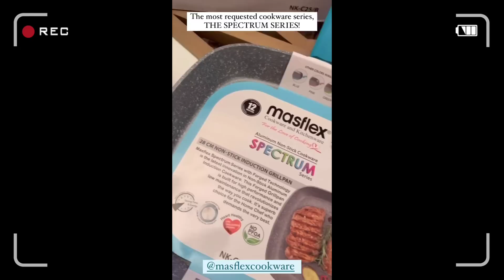Mga ANAK ni Ruffa Gutierez EMOSYONAL sa REUNION nila ng AMA na Turkish Businessman!